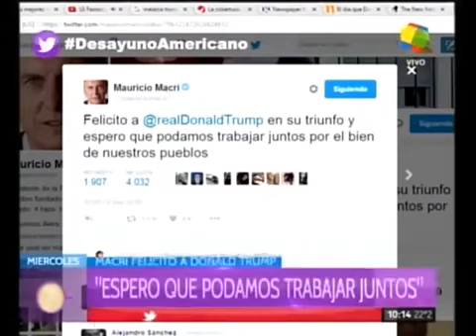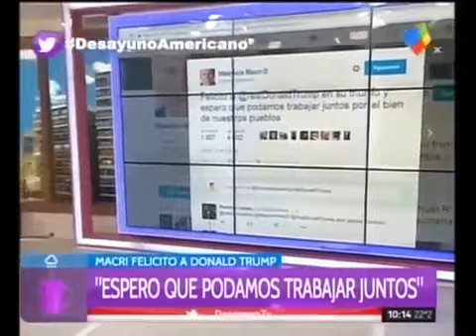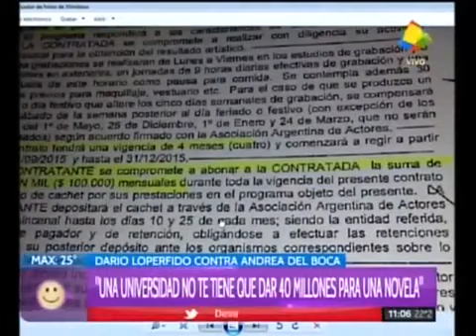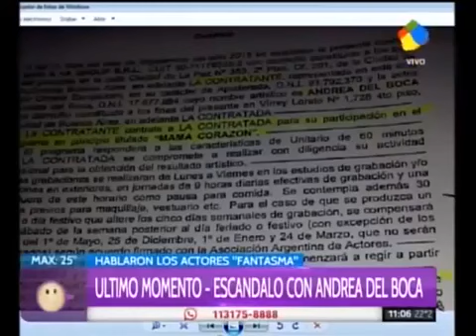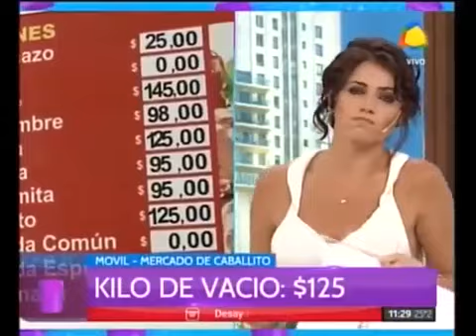Desayuno Americano 9/11/2016